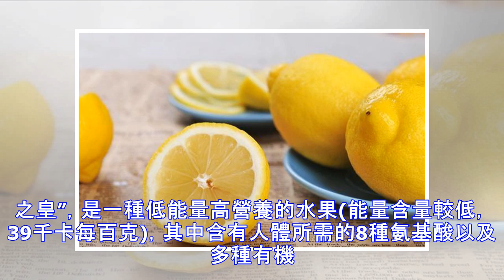春天的3種營養水果！再不吃就真的晚了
春天來了，部分新鮮水果上市了！有3種不能錯過的營養水果，給身體補充動力，還能刮油！一、士多啤梨：潤肺生津說起士多啤梨，中國保健協會食物營養與安全專業委員會會長孫樹俠贊不絕口，“就說這誘人的紅色，其花青素含量就少不了，難怪是藍莓出現前的‘抗氧化冠軍’”。而且，士多啤梨的維他命C含量也不低，每100克為47毫克，比橙子還高。此外，士多啤梨還富含有機酸、果膠等，真可以說是水果里的“綜合冠軍”了。士多啤梨要挑個頭適中、顏色均勻、軟硬適中的。個頭太大，尤其是有裂口的士多啤梨，很可能是使用過多的膨大素。有大塊青或黃色的士多啤梨也不好，花青素含量相對較低。二、檸檬：天然美容品檸檬由於味道較酸，一般不直接生吃，而是作為配菜或調味品。檸檬有“西餐之王”的美譽，涼菜、主菜、飲料中都能派上用場。檸檬富含維他命C，是種天然美容佳品，每天一杯檸檬水，能美白滋潤皮膚。但應注意，檸檬味道酸，所以胃潰瘍、胃酸分泌過多者應...